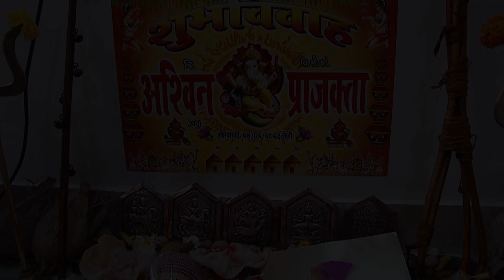चि.अश्विन चि.सौ.का प्राजक्ता यांचा शुभ-विवाह सोहळा l Part 1 l Ashwin Bhokare